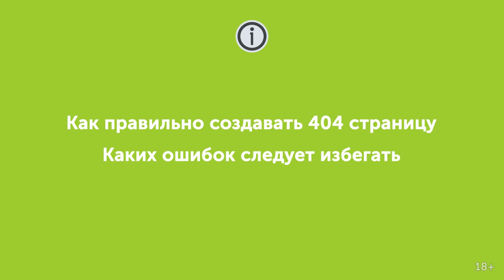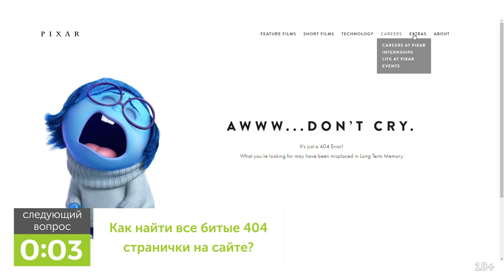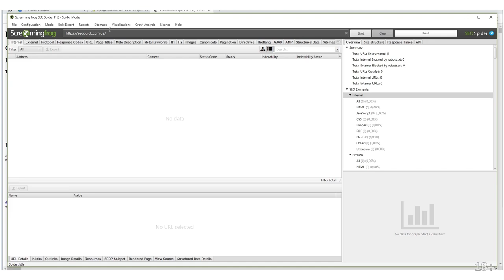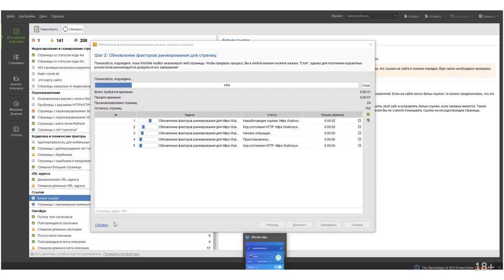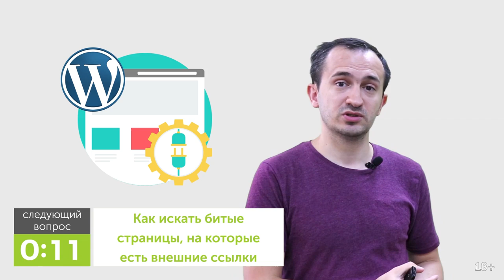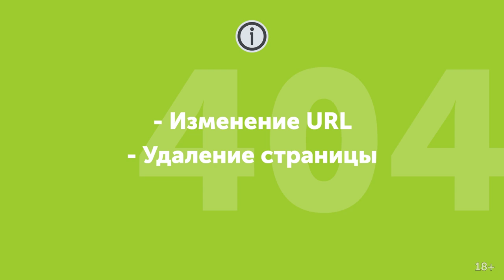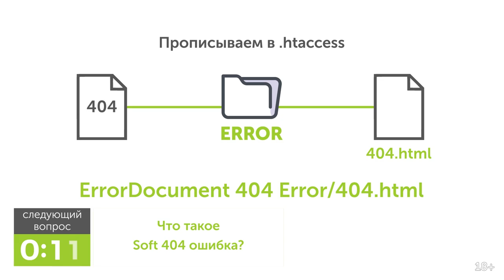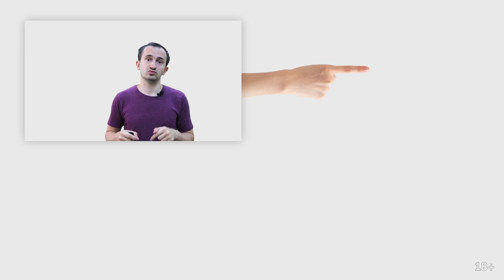404 Ошибка (Not Found): Как исправить, оформить? Гайд для новичков!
В некоторых ситуациях бывает, что при переходе по ссылке пользователь видит не искомый контент, а ужасное сообщение «Ошибка 404. Страница не найдена» (404. Page not found). Лично я всегда испытываю полное разочарование, поскольку рассчитывал узнать что-то интересное, или вовсе приобрести товар.

Но мало кто задумывается, что даже досадная страница 404 может быть поставлена на службу! А лучшего места для «пасхалок» и вовсе просто не найти.

Более того, современные системы управления сайтом (CMS) давно позволяют превратить страницу 404 в нечто красочное, шутливое и интересное – шаблон страницы 404 прописан почти везде.

В этом видео я расскажу:
0:00 Что такое ошибка 404
1:36 Цензура 403, ошибки прокси и 404 ошибка
2:22 Что такое “ответ сервера” как это работает
3:17 Что нужно делать если пользователь попадает на 404 страницу?
3:56 Что будет если не сделать 404 страницу?
4:37 Как найти Все битые 404 странички на сайте?
5:36 Обзор Xenu для поиска битых ссылок
8:15 Обзор Screaming Frog для поиска битых ссылок
10:50 Обзор Website Auditor для поиска битых ссылок
14:29 Другие методы поиска битых ссылок
15:12 Что нужно делать с битыми 404 ссылками?
16:35 Как искать битые страницы, на которые есть внешние ссылки
18:06 Почему ошибка называется “404”?
18:55 Как могут возникать ошибки 404 на сайте?
21:11 Как правильно оформить “Страницу 404”
22:23 Чеклист успешной Страницы 404
23:18 Почему все создают креативные 404 страницы?
24:04 Настраиваем правильный редирект в .htaccess
24:42 Что такое Soft 404 Ошибка?
27:00 Как найти Soft 404 Ошибки?